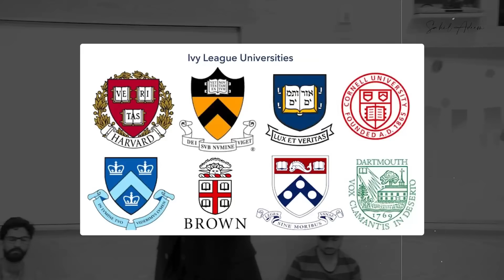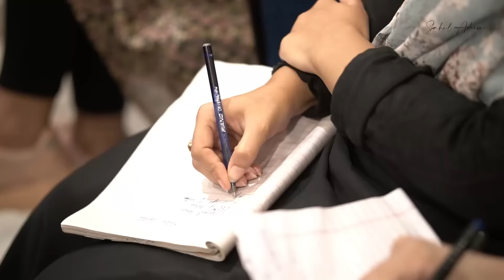Start asking the Right Questions | Sahil Adeem | IMS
Welcome to a powerful video by Sahil Adeem, specially curated for Muslim youth, particularly IMS (Islamic Youth Organization) members. In this enlightening talk, Sahil Adeem emphasizes the importance of increasing one's intellectual quotient (IQ) and asking the right questions in order to navigate the challenges and complexities of the modern world.

Sahil Adeem passionately encourages Muslim youth to cultivate a thirst for knowledge and critical thinking. By posing the right questions, they can deepen their understanding of Islam, tackle misconceptions, and contribute to meaningful conversations. Sahil Adeem provides practical guidance on how to engage with diverse perspectives while staying rooted in their Islamic identity.

To enroll in Sahil Adeem's courses, please visit the official

To connect with Sahil Adeem on other social media platforms, you can follow him at